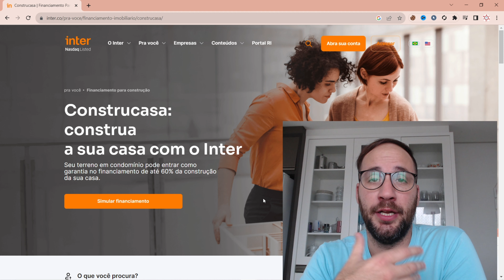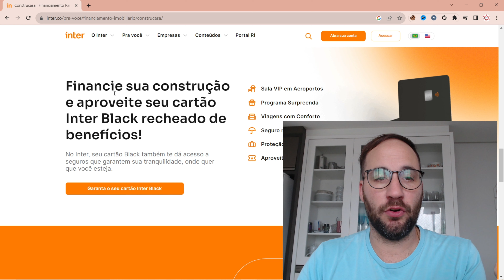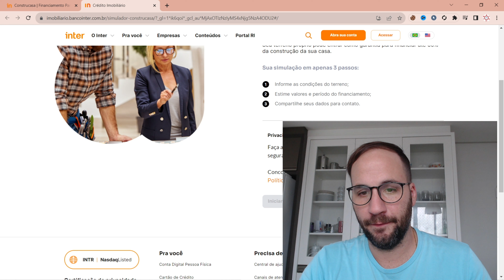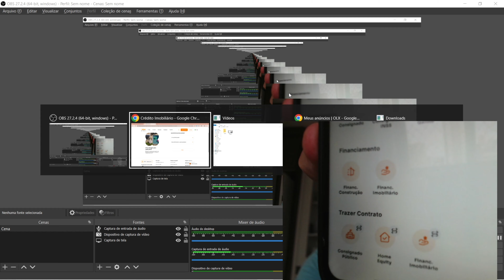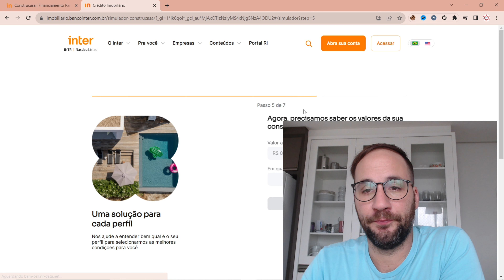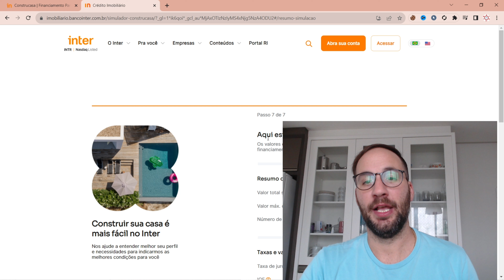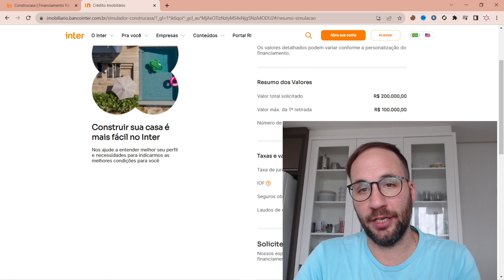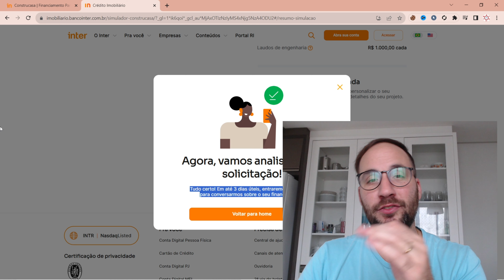CONSTRUCASA - Como Funciona o Financiamento Construção Banco INTER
CONSTRUCASA -  Como Funciona o Financiamento Construção Banco INTER @interbr
Quer saber como funciona o financiamento para construção com o Banco Inter? No vídeo de hoje, explicaremos todos os detalhes do ConstruCasa, o programa do Banco Inter que pode tornar o seu sonho de construir sua casa própria uma realidade.

Assista agora e saiba como dar os primeiros passos para construir o seu lar dos sonhos com o Banco Inter!

Direto ao Ponto:
00:00 - Início
00:50 - Como funciona o financiamento para construção INTER?
03:40 - Como simular financiamento construção INTER?
07:30 - Encerramento